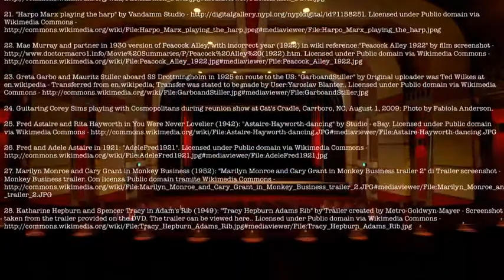If I Ask You To Dance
Original song by Corey Sims with photo collage.